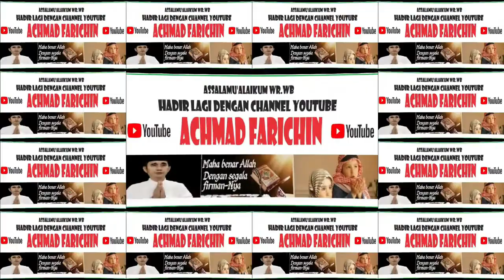JUARA 2 SYARHIL QUR'AN // MTQ NASIONAL XXIX DI KALSEL TAHUN 2022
KAFILAH KALIMANTAN SELATAN // JUARA 2 SYARHIL QUR'AN // MTQ NASIONAL XXIX DI KALSEL TAHUN 2022